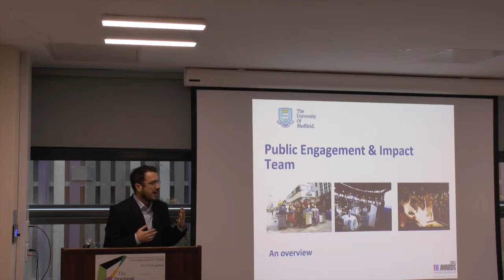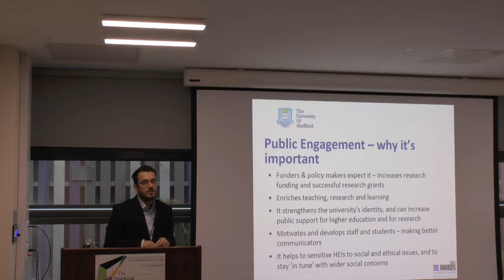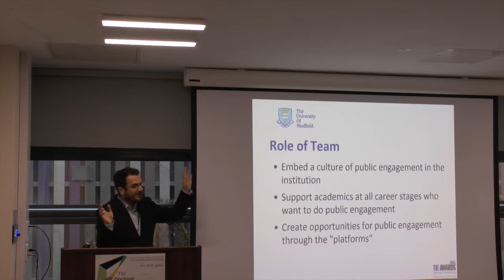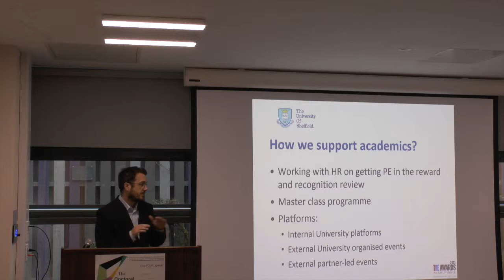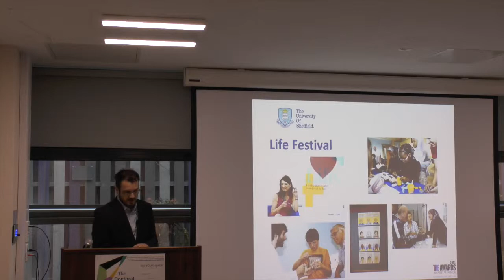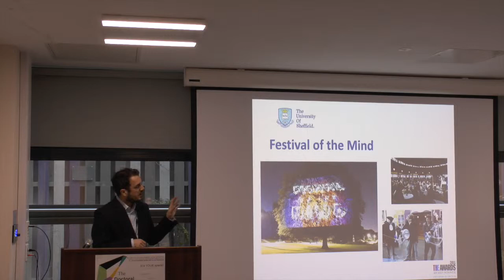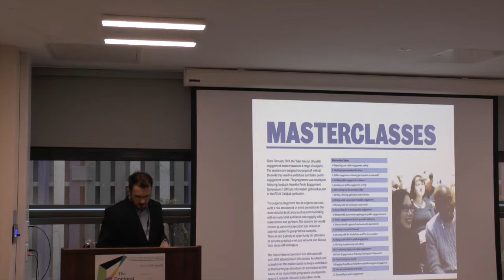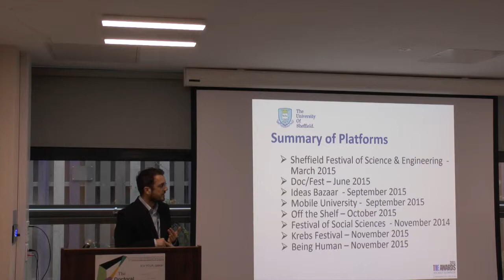The University of Sheffield RepresentYourResearch Event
Greg Oldfield is speaking about Public Engagement at RepresentYourResearch Event University of Sheffield March 16'th 2015